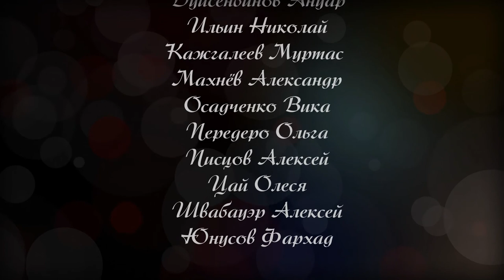Междуречие в театре Артишок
Проект «Литера» представляет

С участием
Поэты:
Банников Павел
Дуйсенбинов Ануар
Ильин Николай
Кажгалеев Муртас
Махнёв Александр
Осадченко Вика
Передеро Ольга
Писцов Алексей
Цай Олеся
Швабауэр Алексей
Юнусов Фархад

Актёры театра «Ильхом»:
Борисова Галина
Добрынин Ян
Нафикова Клара
Писцов Алексей
Плакида Юлия
Прядкина Анастасия